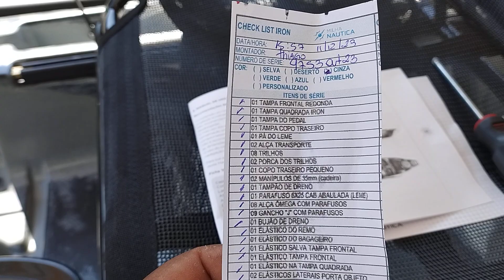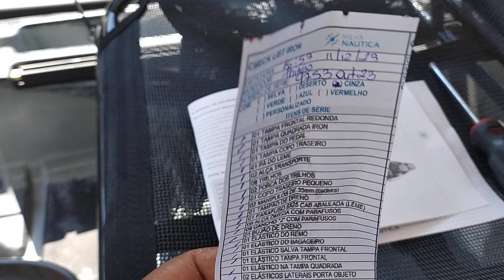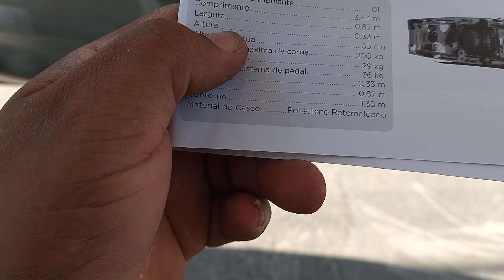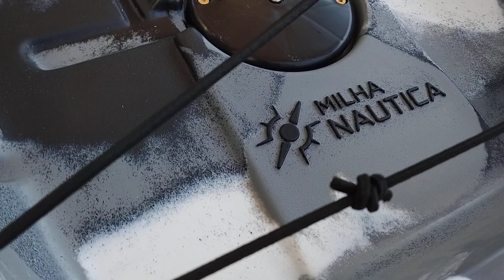Review caiaque iron na JF caiaques e pesca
Jf caiaques agradece a todos mais um ano de fidelidade e de muita realizações e que ano que vem possamos atender vocês melhor e está realizando mais sonhos possíveis!

Estr. Mapuá, 315 - Taquara, Rio de Janeiro - RJ, 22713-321

Vendedor Daniel WhatsApp
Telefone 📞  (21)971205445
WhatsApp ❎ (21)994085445